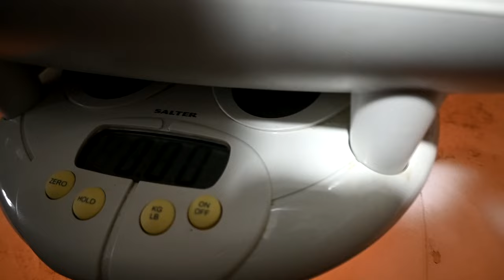Are These Baby Goats In Danger?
DaybyDayVlogs
110 North Front Street - A3,
Suite #213
Belleville, Ontario, K8P 0A6
Canada